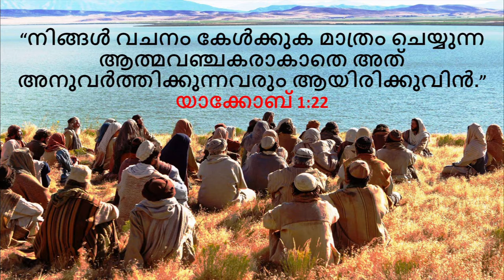His Voice - 002 - ദൈവവചനം ജീവിത വിജയത്തിനും ആത്മരക്ഷയ്ക്കും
വീഡിയോ 2.
ദൈവ വചനം നമ്മുടെ ദൈനംദിന ജീവിതത്തിലും അതുവഴി നിത്യജീവിതത്തിനും ഉപയോഗപ്പെടുവാൻ ഈ വീഡിയോ സഹായകമാകട്ടെ.
ദൈവത്തിനു സ്തുതി, ആമേൻ.